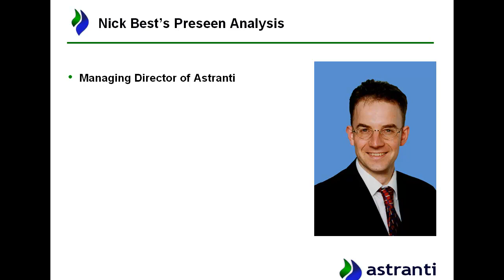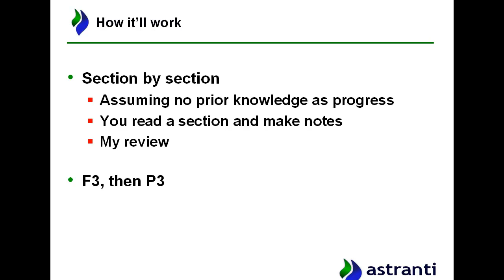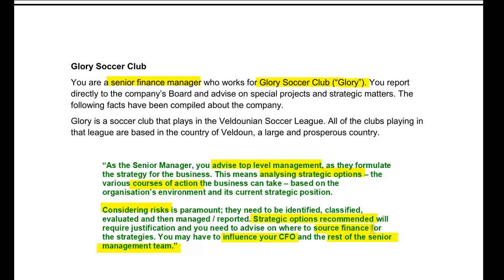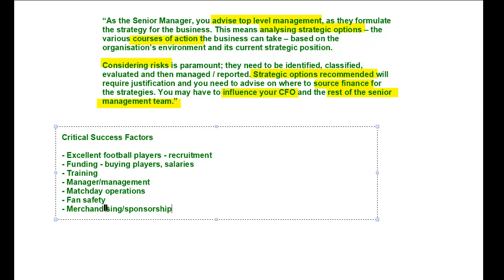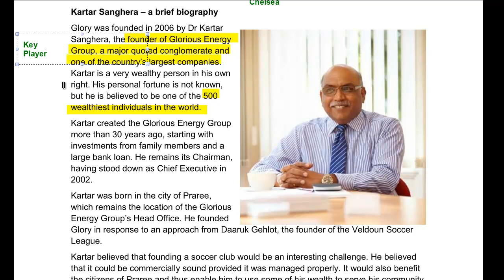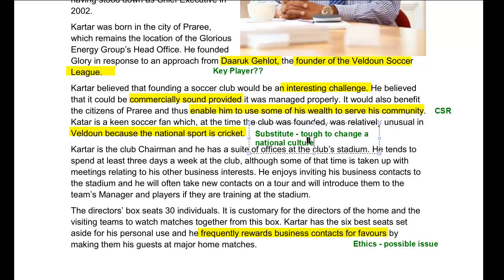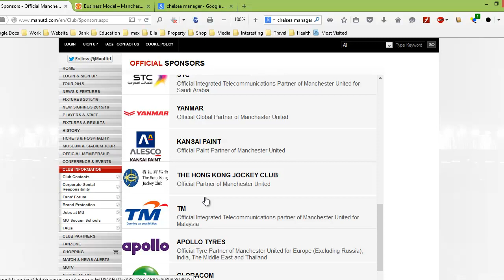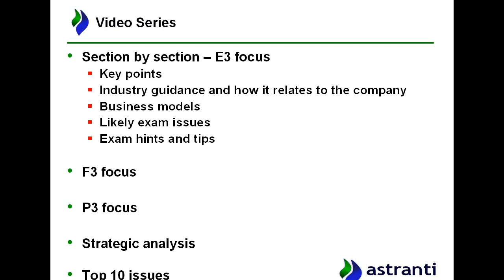CIMA Strategic Case Study Pre-seen August 2015 - Glory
It’s important that students take a lot of time to fully analyse the pre-seen document. This requires a detailed examination of the case study ensuring that every section is understood.

Our Strategic Analysis video will walk you through a page by page analysis of every section of the pre-seen. It will ensure you don’t miss anything and have a comprehensive understanding of the material. This is vital if you are to gain high marks in the exam.